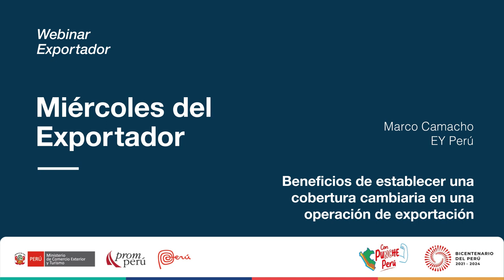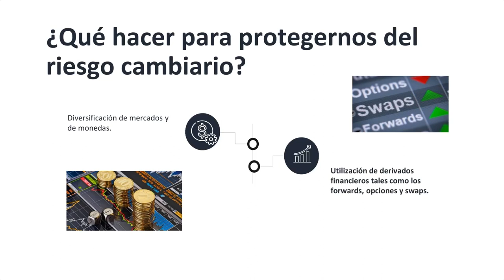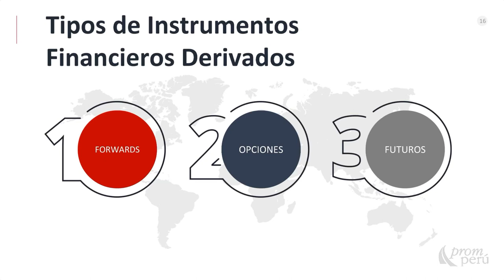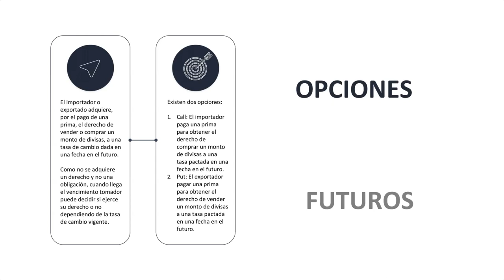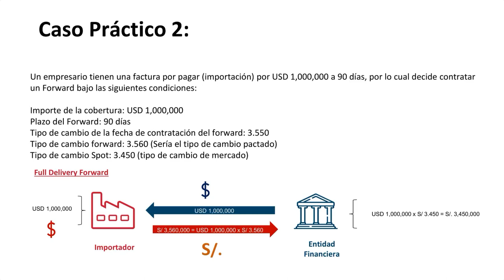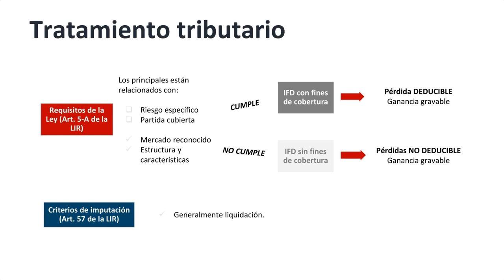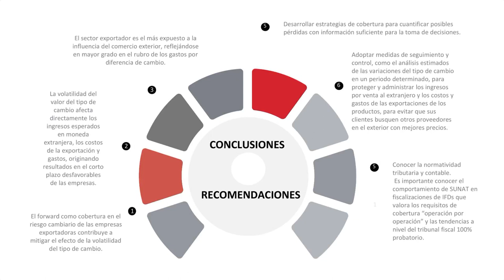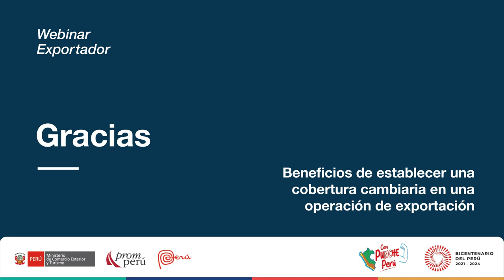Beneficios de establecer una cobertura cambiaria. CAMACHO, Marco [11 de octubre de 2023]